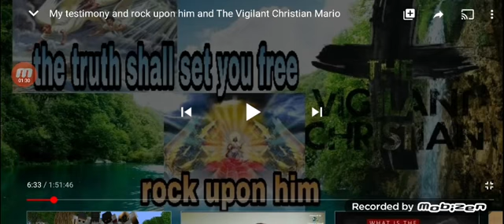( TVC MARIO ) interviews Rock upon him ( Rare video )